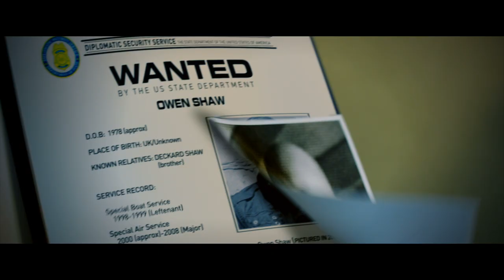Fast & Furious 7 | Irish Stunt Challenge Day [HD]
We challenged members of the Irish media to try and recreate some of the stunts we love in the Fast & Furious films. Check out how they got on here.

Furious7 is coming to Irish cinemas on April 3rd.

Continuing the global exploits in the unstoppable franchise built on speed, Vin Diesel, Paul Walker and Dwayne Johnson lead the returning cast of Fast & Furious 7. James Wan directs this chapter of the hugely successful series that also welcomes back favorites Michelle Rodriguez, Jordana Brewster, Tyrese Gibson, Chris “Ludacris” Bridges, Elsa Pataky and Lucas Black. They are joined by international action stars new to the franchise including Jason Statham, Djimon Hounsou, Tony Jaa, Ronda Rousey, Nathalie Emmanuel and Kurt Russell. Neal H. Moritz, Vin Diesel and Michael Fottrell return to produce the film written by Chris Morgan.